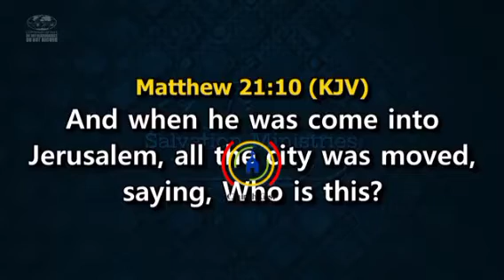EVERY TIME WE PRAISE GOD IN SALVATION MINISTRIES, ABIDING MULTITUDES BEGIN TO COME -Pst Ibiyeomie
EVERY TIME WE PRAISE GOD IN SALVATION MINISTRIES, ABIDING MULTITUDES WILL BEGIN TO COME.

AS YOU PRAISE GOD, YOU BECOME A CENTER OF ATTRACTION.